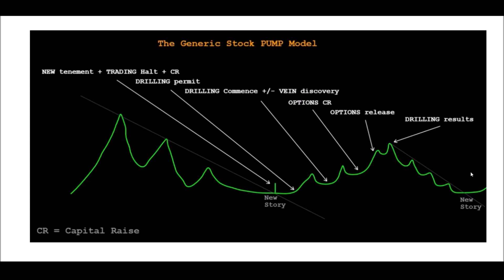How Micro Cap Mining Cycles DESTROY Your Portfolio!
📝 I use Sharesight to manage my taxes and portfolio performance.